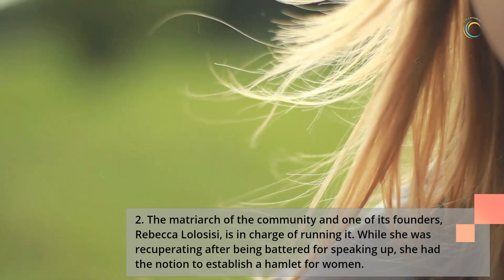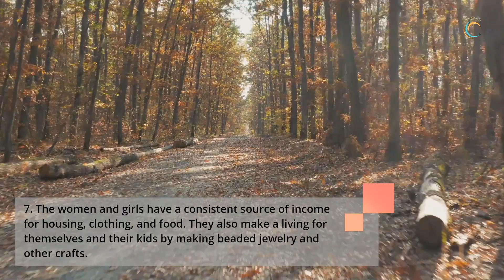7 Unique Fact To Know About Umoja, A Village In Kenya Occupied Only By Women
Kenya is a country that's known for its diverse culture, but there's a place in Kenya that has a very special story to tell. This village is called Umoja and it is populated by only women. Hear the amazing story of how this village came to be and what it means to live in a society where women are at the center of everything?

It's interesting to find out about interesting facts around the world that can be different from your own. You might be surprised by some of them. So, in this video, I will talk about some really unique facts that you might have never heard of before and comment on them.